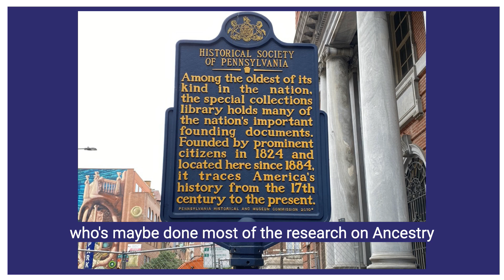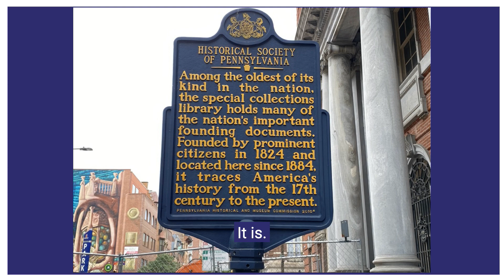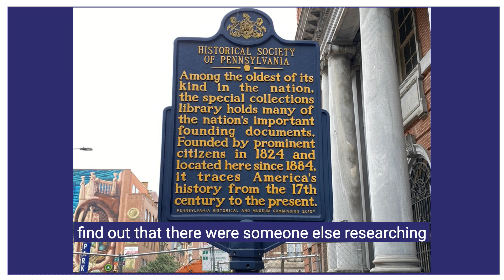Are Archives Worth the Trip?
What kinds of discoveries can you make at an archive like the Historical Society of Pennsylvania? Lee Arnold tells us.

Become an Inner Circle Member and get exclusive content while supporting independent creators PAancestors.com/members

See all past shows and resource links at PAancestors.com/podcast

Newsletter plus free research guide at welcome.PAancestors.com

Music: My Days Have Been So Wondrous and Free, composer Francis Hopkinson, Creative Commons, some rights reserved.